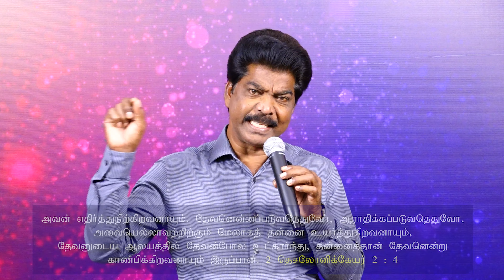பாஸ்டர்களை சுவிசேஷகர்களை ஆராதிக்கும் கிறிஸ்தவர்கள் | Tamil Christian Message | Samson Paul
பாஸ்டர்களை சுவிசேஷகர்களை ஆராதிக்கும் கிறிஸ்தவர்கள் | CHRISTIANS WHO WORSHIP PASTORS. |  Tamil Christian Message | Samson Paul

OUR ADDRESS
BRO.SAMSON PAUL,
LIVING STREAM MINISTRIES
126,Muthaiya Mudaliyar Street,
Muthailpet, PUDUCHERRY- 605 003.